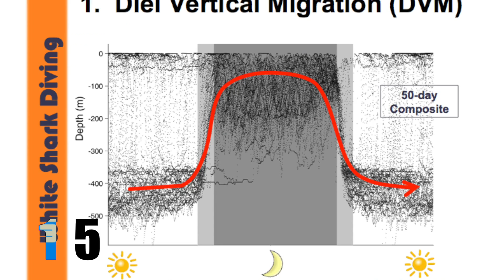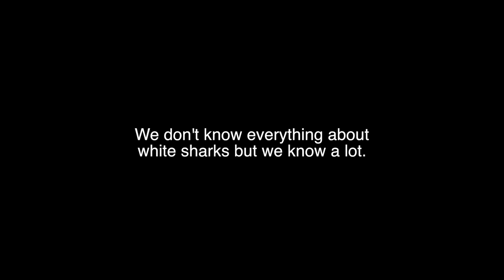Shark Minutes: How many populations of white sharks are there?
This is a tough one since there is disagreement even among the experts or perhaps I should say they are "still working on it". White sharks can be found almost everywhere, and although they all belong to one species there is some genetic separation taking place as well as populations and sub populations that don't seem to "mingle".
Some of the more confusing topics of white shark populations are the Mediterranean population, Atlantic, and South African, which will be covered in more depth in future episodes.
This paper says that AU/SA have very little difference between the populations due to philopatry and some mixing between AU/NZ and SA populations:
This paper holds that there are at least three "lineages" of white shark populations around the world being SA, AU/NZ, and then the northeast pacific one. When they extrapolated the data, they found that there were likely five being SA, AU/NZ, NEP, NWA, and Mediterranean.

Footage shot by Skyler Thomas for White Shark Video unless otherwise stated.